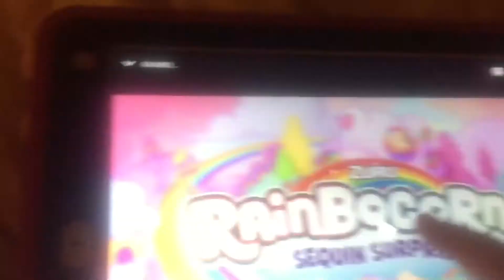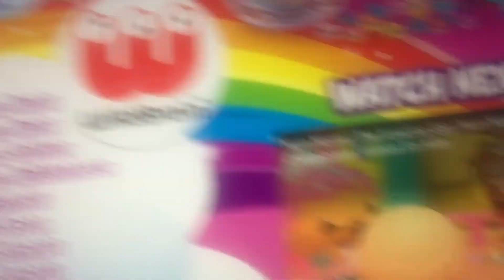YouTube poop: the rainbocorns interrupting Gigi’s nap!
My first YouTube poop video out of rainbocorns.